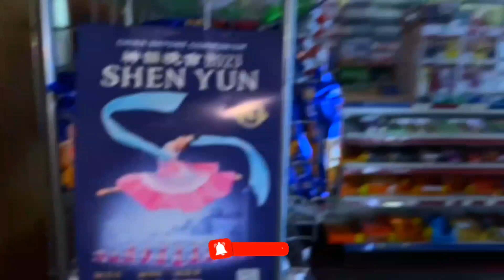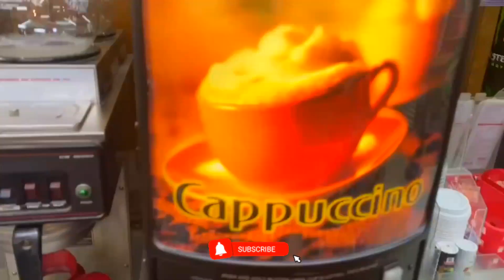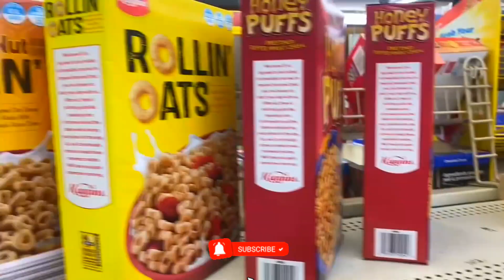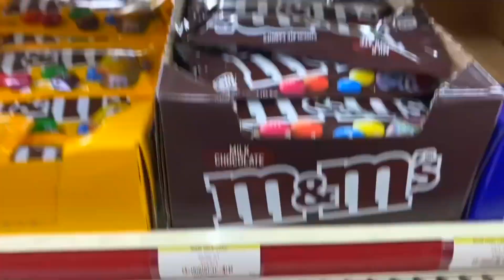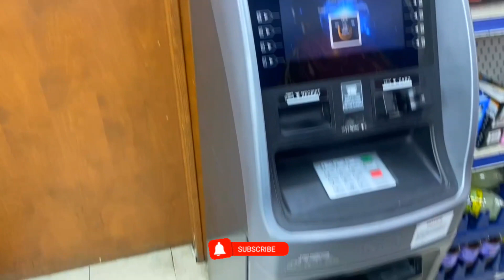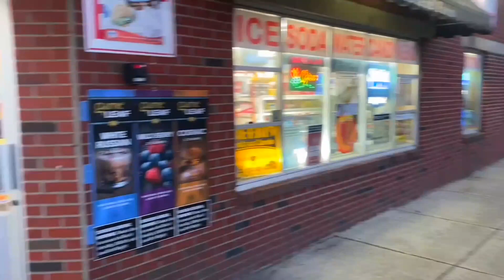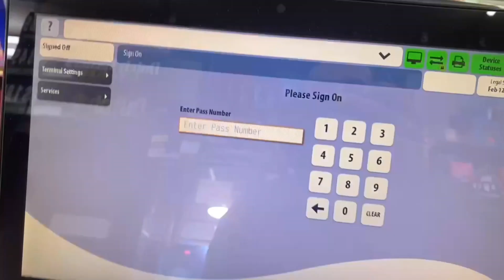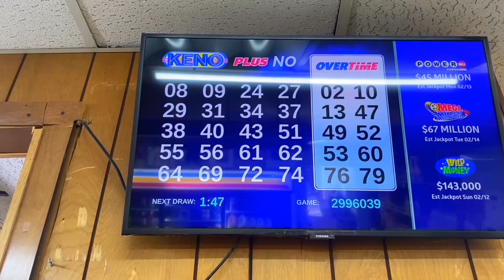Welcome to my store || Life as a store employee in USA || Grocery store in USA